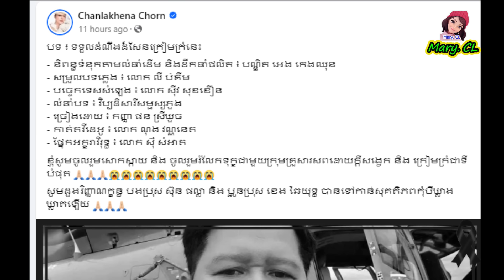អ្នកនាង ចន ច័ន្ទលក្ខិណា លើកឡើងថា ថាមិនដឹងថាមុនគាត់ផុ-ត តើគាត់ពិបា----កយ៉ាងណាទេ